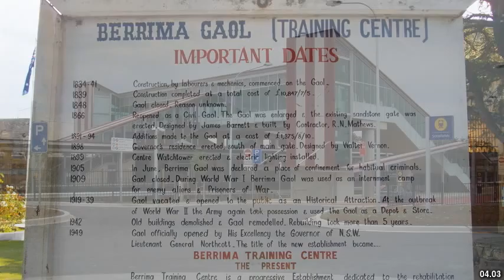Best places to visit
Best places to visit - Berrima (Australia) Best places to visit - Slideshows from all over the world - City trips, nature pictures, etc.